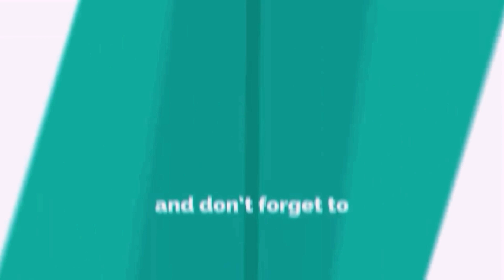Gunakan Alat Ini | untuk mendapatkan hasil yang memuaskan dalam pekerjaan poles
Cara cepat memoles tangki stainless steel menggunakan nilon dan minyak tanah, dijamin menghasilkan polesan yang bening dan mengkilap